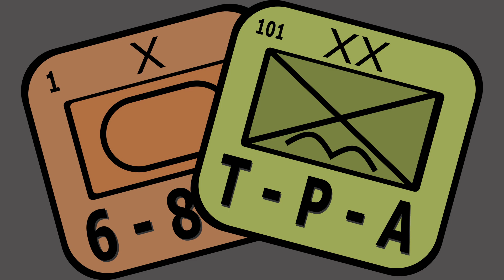Debriefing: BPA's World Boardgaming Championships 2018 - The Players' Aid